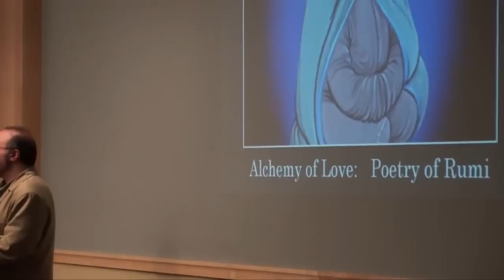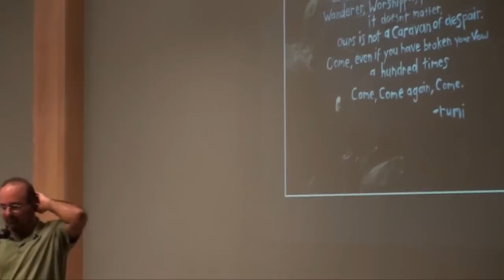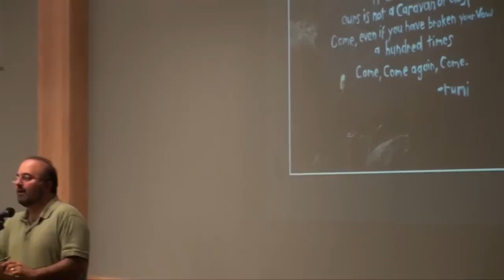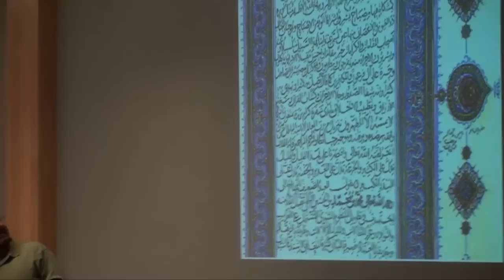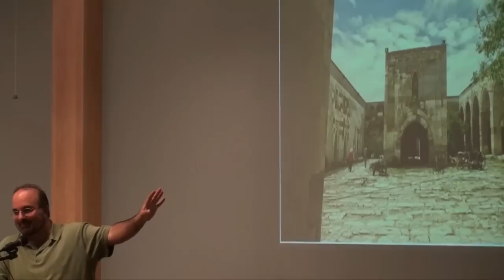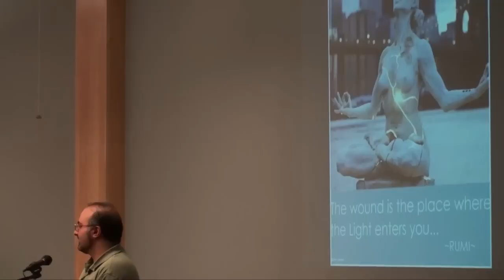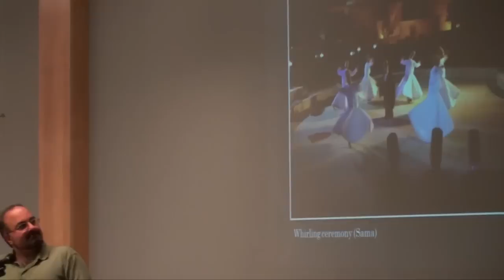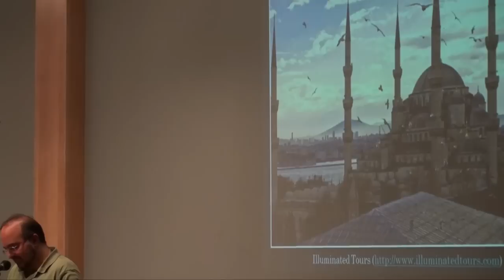Where the Light Enters: Discovering the Poetry of Rumi with Prof. Omid Safi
"Come, come, whoever you are," and join UNC professor of religious studies Omid Safi in exploring the poetry of Rumi, 13th century Persian poet and mystic, through recitation, analysis, and music. This programs is part of the Bridging Cultures BookShelf: Muslim Journeys and is cosponsored by the Duke Islamic Studies Center and the Carolina Center for the Study of the Middle East and Muslim Civilizations.